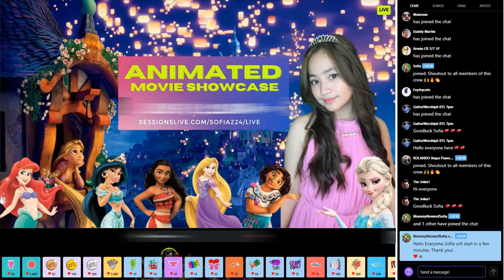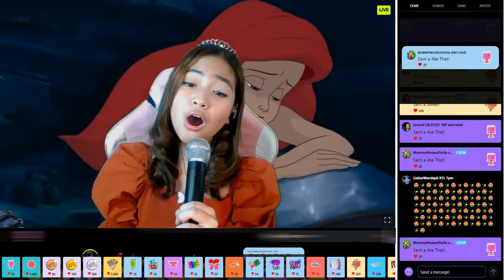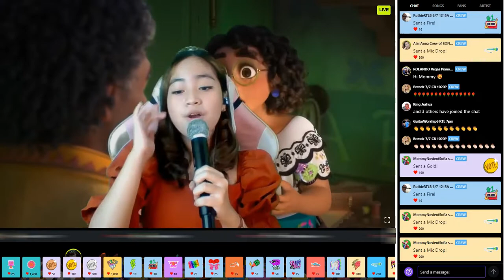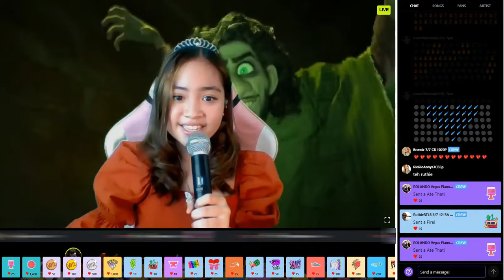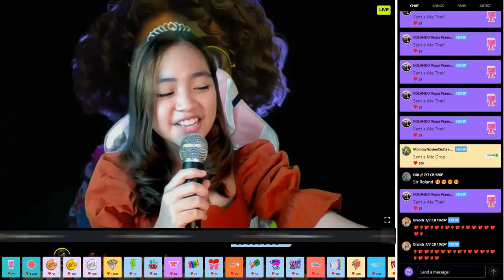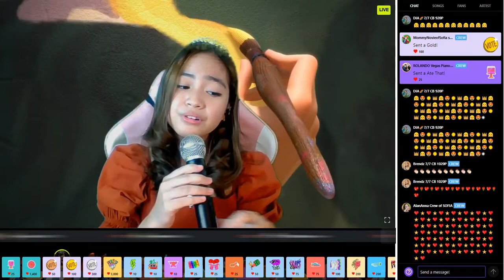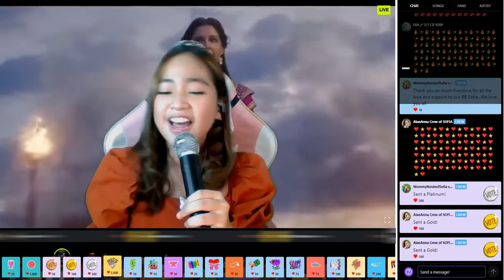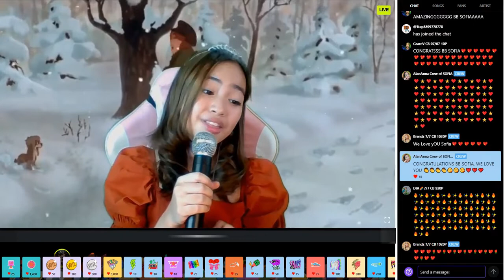ANIMATED MOVIE SHOWCASE performed live by Sofia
ANIMATED MOVIE SHOWCASE 🎧🎼🎤

"No matter how your heart is grieving,
  if you keep on believing,
  the dreams that you wish will come true"
                                               💕Sofia💕

Thank you so much everyone for your time , love and support😘🥰To my Banana Family 🍌🍌Daddy Alan Mommy Anna ( Thank you so much po ..lab you❤️😘), My Zumbies Family, co-artist and friends.. Maraming maraming salamat po..🙏🏻❤️

I Love you all🥰💕Godbless!🙏🏻

Performed the following Disney songs:
1. Part of your World
2. Into the Unknown
3. We don't talk about Bruno
4. When will my life begin
5. Speechless
6. Journey to the past